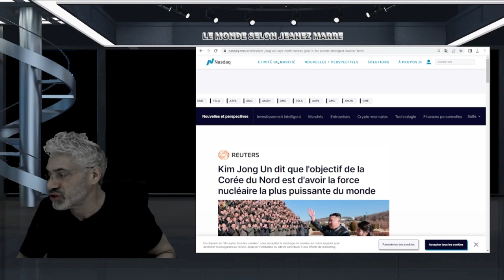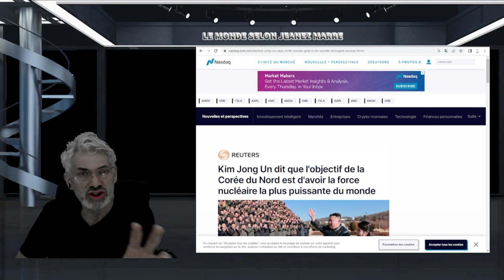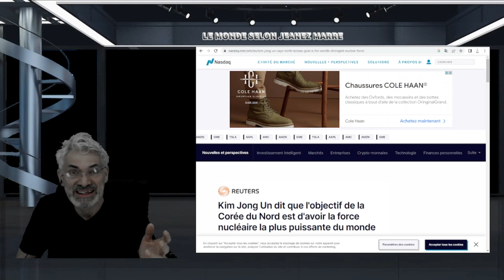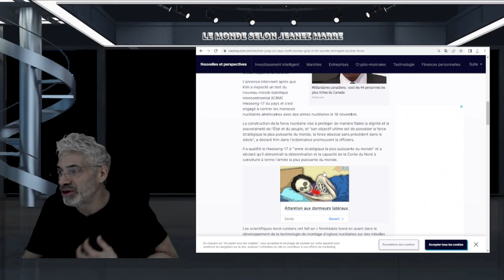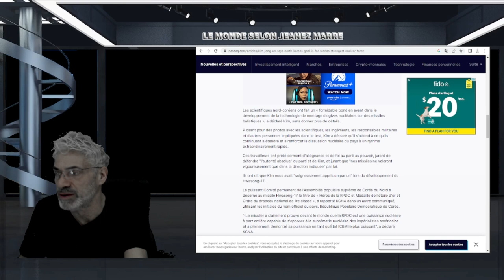CETTE NOUVELLE VA VOUS DONNER DES FRISSONS DE PEURS COMME JAMAIS; PRÉPAREZ-VOUS AU PIRE.